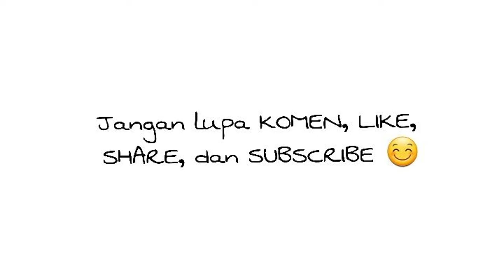Sisi new generation